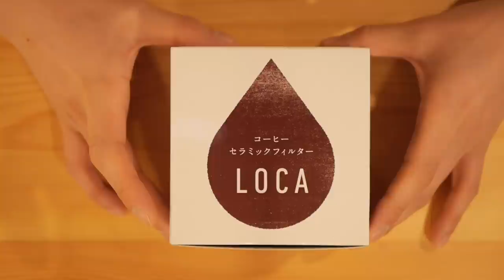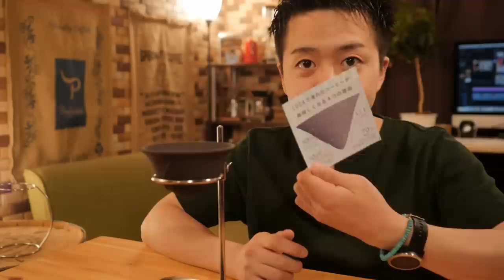【LOCA】紙いらず！セラミックフィルターで淹れるまろやかコーヒー。でもちょっと高い。【前編】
LOCA(よく品切れになってます)
KONO名門に最高なペーパー
KONO名門ブラック

8mm Drip Stand

◆豆保存用

【1616/ARITA JAPAN】
ソーサー

BESTINNKITS Smart Warm Coaster

◆撮影機材
カメラ

◆お手紙やプレゼントなどの送り先
〒150-0002 東京都渋谷区渋谷2-17-5 シオノギ渋谷ビル6F
株式会社BitStar KAZUMAX宛
（BitStar経由でカズマックスに届くため、一ヶ月前後のタイムラグが生まれます。生モノなどは受け付けておりません。）